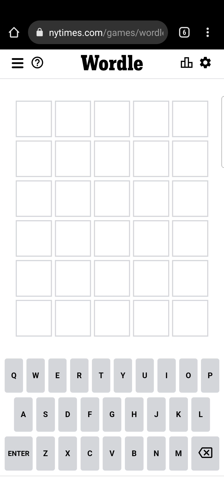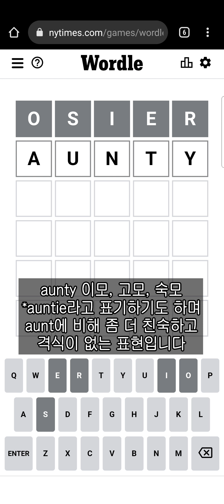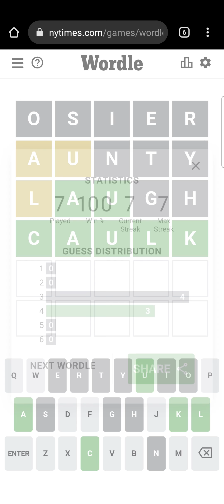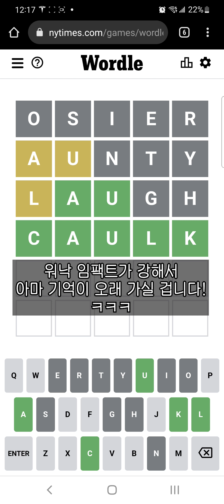[오늘의 워들] 영어 단어 맞추기 게임 Wordle 242 풀이 및 해석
본 동영상은 세로보기에 맞게 제작되었습니다. 전체화면으로 전환하여 시청해 주세요.

영어에 관련된 각종 궁금증과 질문은 페이스북 페이지 "영어 질문 받습니다"에 올려 주세요: